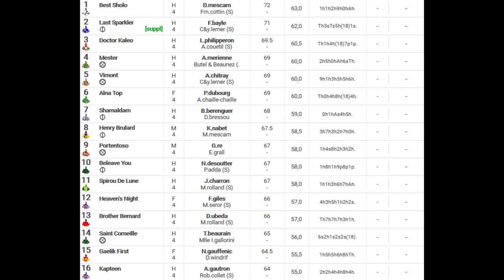LISTE DES PARTANTS PMU TURF QUINTE DU DIMANCHE 24/11/2019